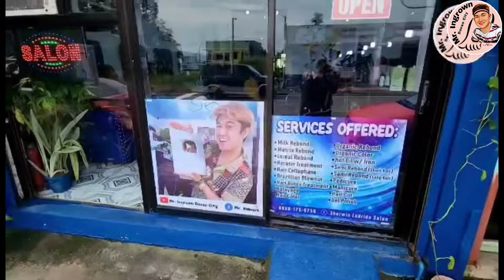Malaking kuko natanggal sa gilid at daming lupa